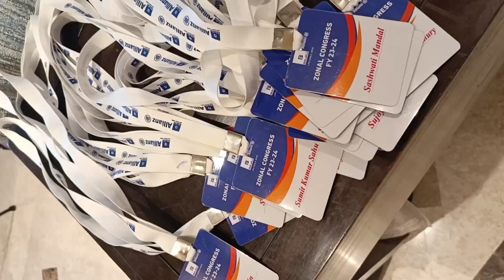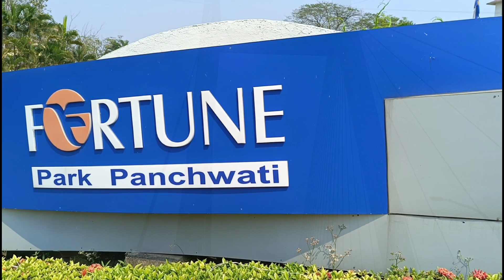I attended the Zonal Congress of my first office | Felicitation Day | First Job | Dr. Hemant Kumar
I got placed as a Territory Manager from my university campusing. And this was the first Zonal Congress of my office. It was really a great experience . I got to meet National Sales head Dr. Hemant Kumar Sir and heard the success stories of many.

Fun Music original Creator credit :
My Heart Will Go On - DNC by Matt Mulholland